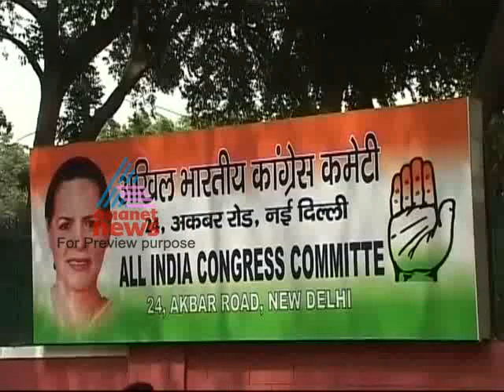"Rahul Gandhi's election tactics failed in UP"-Cover Story 6,March 2012 Part 1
Cover Story, (Tuesday 2200 hrs / Show Anchor -- Sindhu Sooryakumar)
Get the real story behind the headlines, the realpolitik behind the public utterances, the real faces behind the public masks.